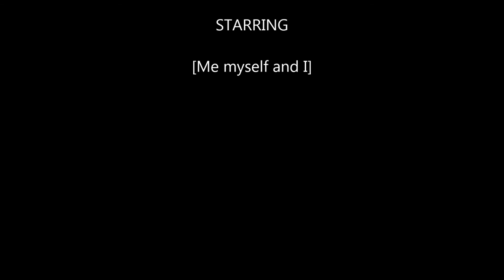martez ivey movie